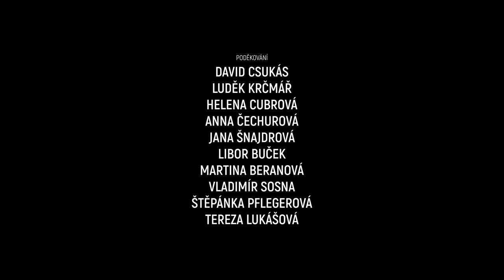Návrat Sochy Sv. Vavřince | 2021 | Dokument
Tento dokument mapuje událost, která se uskutečnila v roce 2021 v obci Kyšice, nacházející se nedaleko Plzně. Abychom celou událost mohli pochopit, musíme se vrátit do historie. Kaple sv. Vavřince byla postavena roku 1863 a obsahovala celkem tři sochy, Jana Nepomuckého, Jana Sarkandera a Sv. Vavřince, po kterém byla kaple i zasvěcena. Jednoho dne byla však kaple vykradena a přišla o dvě své sochy. Jediná socha Jana Sarkandera zůstala. Místní starostka se rozhodla tuto sochu obci navrátit za využití místní padlé lípy. A tak se po několika desítkách let navrátila socha sv. Vavřince do svého domova.

Režie, střih, kamera: Michal Rauch